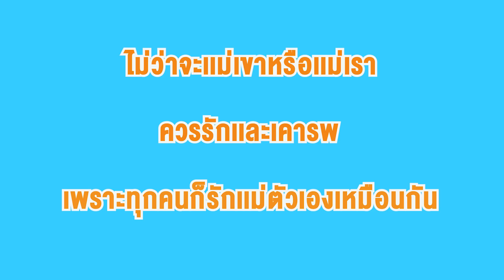เเม่ผัวบ้านนอก กินเเต่ของเน่าของเหม็น หนังสั้น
เพจ    :   เวลาดี